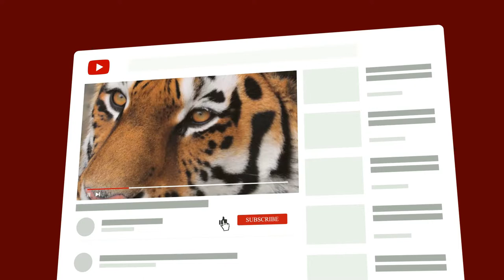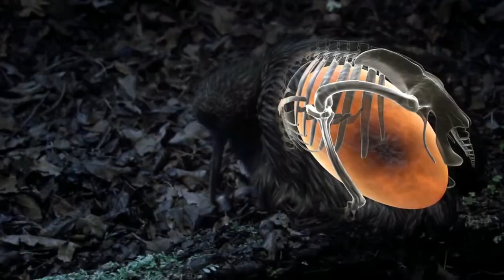10 CRAZY Ways Animals Give Birth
10 CRAZY Ways Animals Give Birth
Top 10 Of Different Animals Give Birth, in the most beautiful and strange way you have ever seen!
The ways these animals delivering babies are so unique, you won't believe your eyes how those animals multiply and bringing a new generation animals on to this world.

00:00 Intro
00:15 10. Giraffes
00:58 09. Seahorses
01:46 08. Cichlids
02:34 07. Flatworms
03:26 06. Platypus
04:09 05. Snails
04:53 04. Kiwis
05:22 03. Marsupials
06:11 02. Vipers
06:56 01. Surinam Toads
07:32 Outro